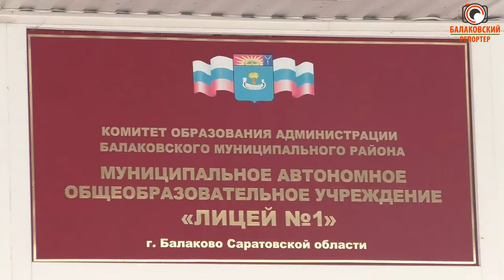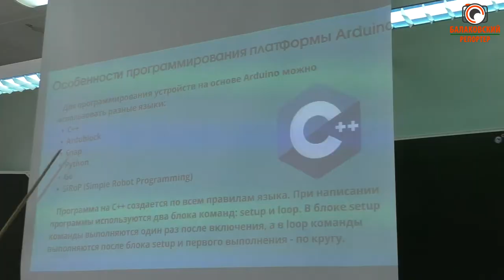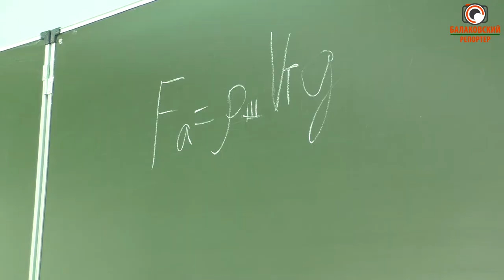Вся жизнь – наука: ученики атомкласса открыли в себе изобретателей и представили проекты